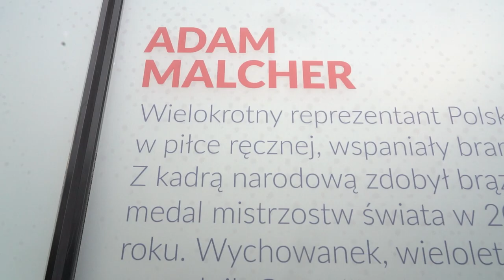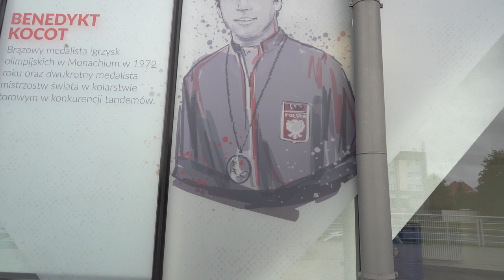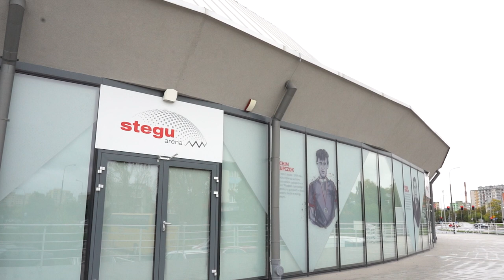Aleja Gwiazd Opolskiego Sportu oficjalnie otwarta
Stegu Arena stała się miejscem pamięci największych opolskich sportowców. Dookoła Okrąglaka widnieją grafiki 30 wybitnych sportowców, którzy na przestrzeni 80 lat wsławili się swoimi sportowymi osiągnięciami, zarówno regionalnymi jak i w skali kraju oraz świata. Dziś uroczyście galerię otworzył Prezydent Opola Arkadiusz Wiśniewski, członkowie zarządu MOSiR Opola oraz opolscy sportowcy.